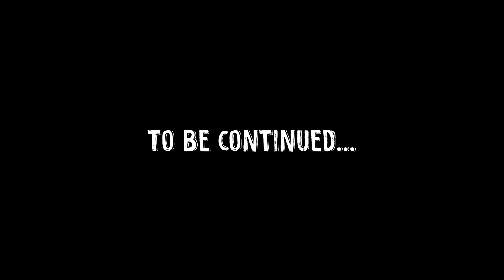KRUMPCIOK HILLS - EP:14 "ODKLEJUSY"